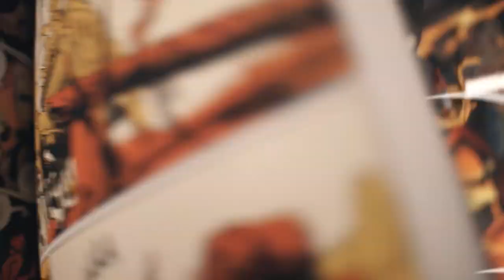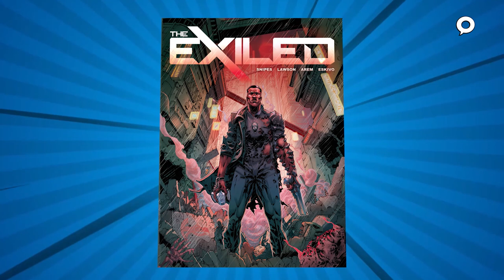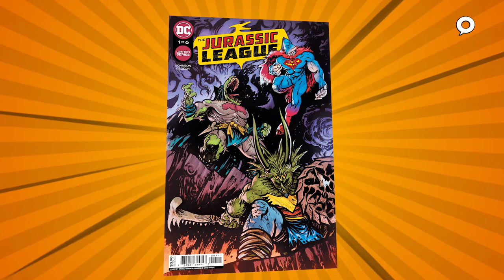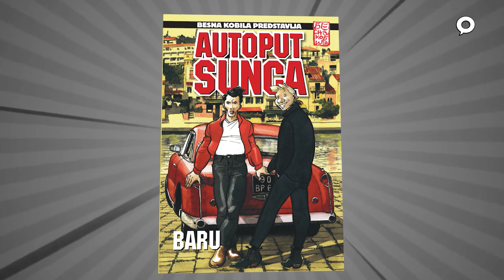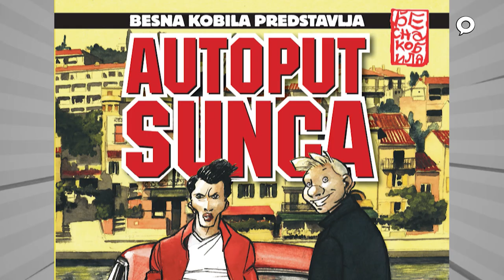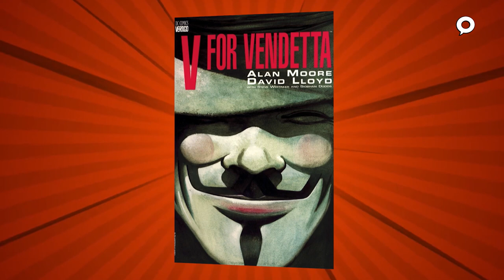Stripovedač #26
Jedan od najvažnijih stripova Alana Mura, V for Vendetta okosnica je 26. Stripovedača. Gost je Zoran Janković, strip umetnik koji se kreće indie comic vodama. Ima još...

00:00:00 Intro
00:02:15 Vesli Snajps piše scenario za strip Exiled
00:04:21 Jurassic league
00:05:59 Zografov performans u Muzeju Jugoslavije
00:09:06 Noar burleska
00:13:04 Gost: Zoran Janković, strip umetnik
00:24:10 Autoput sunca
00:27:10 V kao Vendeta